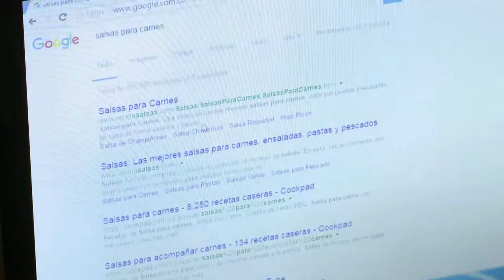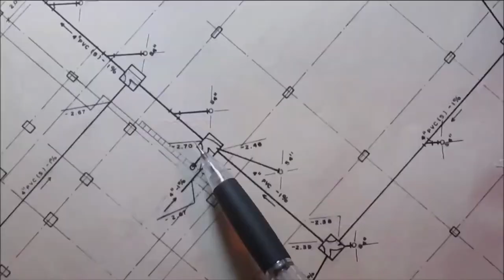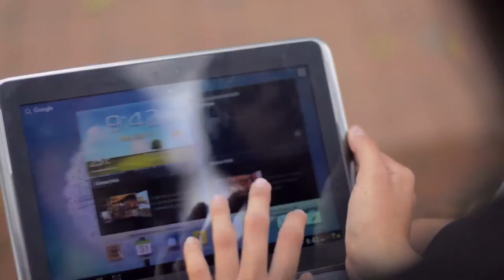David Luna habla de su gestión en frente del Ministerio TIC C31 N1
El Ministro de las TIC presenta los logros realizados en Colombia enmarcados en el plan Vive digital para la Gente.